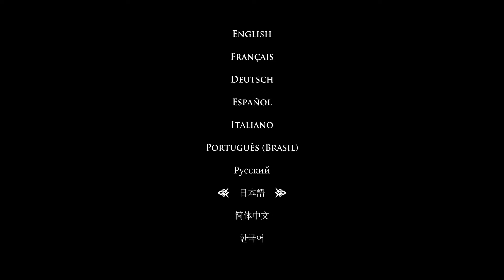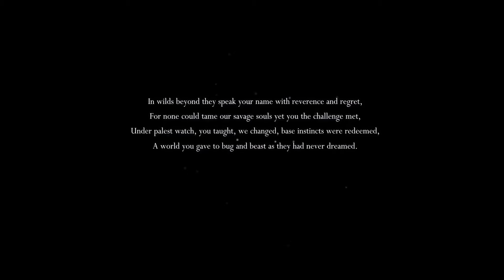Hollow Knight: Episode 1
A new game with a guest star?! Hope you like bugs!